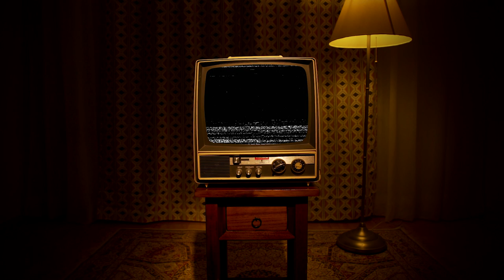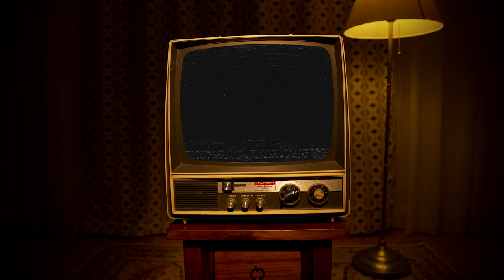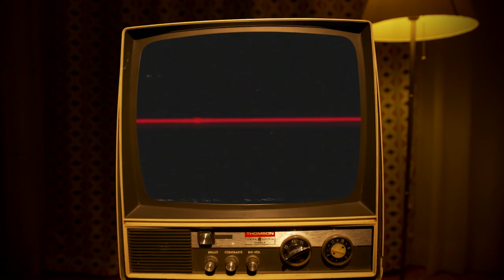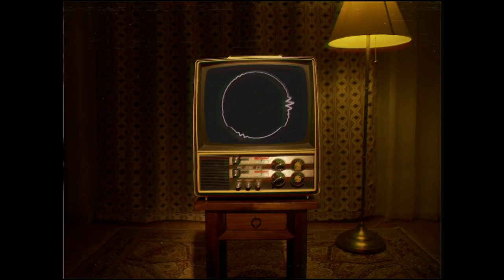FANTINI - Tu Show (Lyric Video)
Fantini - Tu Show
Dirección y producción: Chema Quintanal
Fotografía: Héctor Mingote
Arte: Chema Quintanal
Post-producción: Chema Quintanal, Alberto Minaya, Luis M. Pla.

Audio:
Grabado por Fantini
Mezclado y masterizado  por Iñigo Guerrero en Blueberry Estudios
Producido por Fantini & Íñigo Guerrero